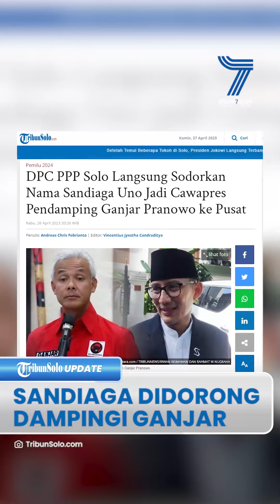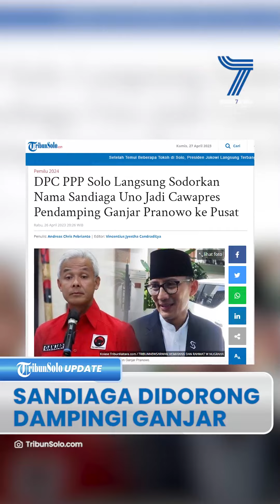Santer Dorongan Sandiaga Uno Jadi Cawapres Pendamping Ganjar, DPC PPP Solo Kantongi Restu dari Pusat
Laporan Wartawan TribunSolo.com, Andreas Chris Febrianto Nugroho

TRIBUN-VIDEO.COM - Menteri Pariwisata dan Ekonomi Kreatif (Menparekraf), Sandiaga Uno disodorkan untuk mendampingi Ganjar Pranowo sebagai bakal calon wakil presiden (cawapres).

Pernyataan itu disampaikan oleh Dewan Pimpinan Cabang Partai Persatuan Pembangunan (DPC PPP) Solo.

Bahkan pihak DPC PPP Solo mengaku telah berkomunikasi dengan Dewan Pimpinan Pusat (DPP) PPP terkait pengusungan Sandiaga Uno.

Ketua DPC PPP Solo, Edy Jasmanto membenarkan kabar pengusulan tersebut.

Pengusulan itu diungkap Edy jauh sebelum DPP PPP mendeklarasikan dukungan Ganjar sebagai Cawapres di Pilpres 2024.

"Dan nanti kita juga berusaha ikut memenangkan cuma banyak dari arus bawah itu harapannya Bang Sandi (Sandiaga Uno) masuk PPP," terang Edy Jasmanto saat dihubungi TribunSolo.com, Rabu (26/4/2023).

Pengusulan itu juga berdasarkan suara dari para anggota PPP yang berharap Sandiaga Uno dapat melenggang di Pemilu 2024 mendatang.

"Iya, dan akan menjadi mitra Ganjar," tambah Edy.

Dukungan Sandiaga Uno dari DPC PPP Solo terhadap Sandiaga Uno diungkap seusai Menparekraf mundur sebagai kader Partai Gerindra.

Mundurnya Sandiaga Uno, dikabarkan karena ingin masuk ke PPP dan harapannya bisa menjadi cawapres.

"Iya, setelah bang Sandi pamitan ke Gerindra mau masuk ke PPP dan di PPP harapannya mau dicawapreskan," ujarnya.

Edy mengaku dorongan dari pihaknya kepada DPP PPP untuk mengusung Sandiaga Uno sebagai Cawapres telah mendapat restu dari pusat.

"Iya harapannya itu, kita sempat berhubungan dengan DPP dan beliau memberi jawaban 'Insyaallah' (Sandiaga Uno) masuk PPP," kata Edy.

Pihaknya pun mengaku akan memberi dukungan kepada DPP setelah Sandiaga Uno masuk di PPP menjadi bakal calon cawapres Ganjar.

"Kita mendorong, memberikan dukungan kepada DPP, setelah (Sandiaga Uno) masuk di PPP menjadi cawapres pak Ganjar," tambah Edy.

DPP PPP juga disebut Edy telah menjalin komunikasi dengan Sandiaga Uno.

"(DPC PPP Solo) Belum, tapi dengan DPP (PPP) sudah," pungkasnya.

(Tribun-Video.com/TribunSolo.com)

Artikel ini telah tayang di TribunSolo.com dengan judul DPC PPP Solo Langsung Sodorkan Nama Sandiaga Uno Jadi Cawapres Pendamping Ganjar Pranowo ke Pusat.